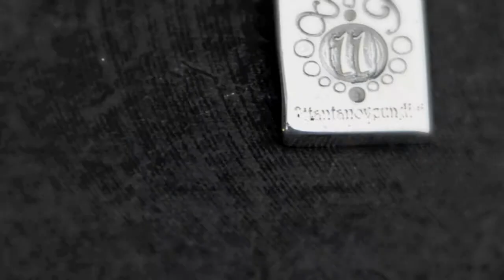Pre-collection Ottantanoveundici gioielli